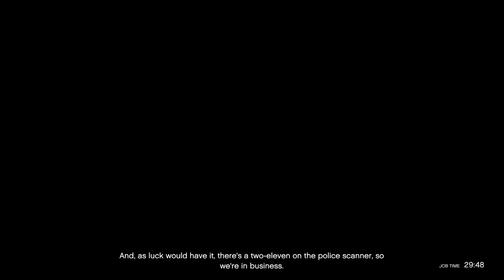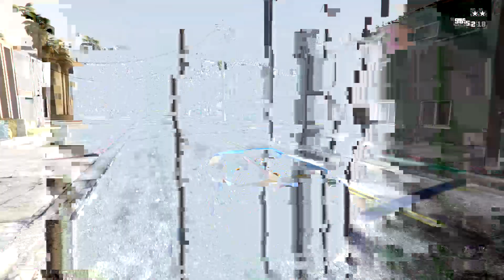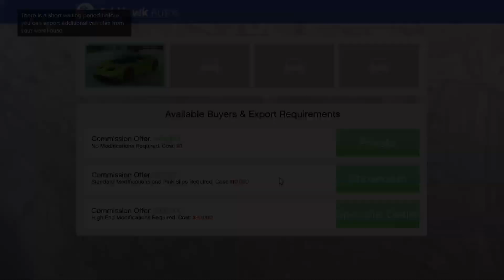Gta random terrorbyte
Just a quick upload im so busy i don't very often but ill try to daily